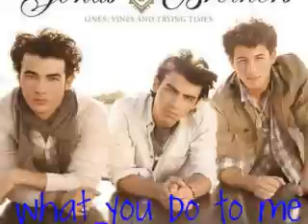Jonas Series Contest!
so this is a contest for my new Jonas series...What you do to me.
Characters we already have...
Nick
Joe
Kevin
Cassie *Nick's bff and later on GF and youngest sibling*
Hailey *Joe's GF and Cassie's older sister*
Nate *Hailey and Cassie's older brother*
Jesse *Cassie's childhood friend*
How to enter:
comment saying
you're name
what u look like (you can make it up if you want)
who you want to be
your age
and the picture you would like me to use (famous person and I'll look it up)
Characters need:
Kevin's GF
Kevin's ex
Nick's ex
Joe's ex
mean girls
willing to have:
Cassie's bff
Hailey's bff
Nate's GF or bff
someone crushing on Jesse
Contest ends April 30th so please enter soon.